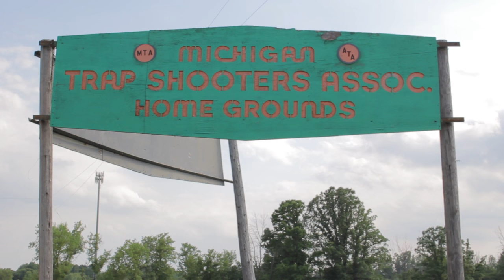Young Farmer trap shoot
This video is about Trap shoot